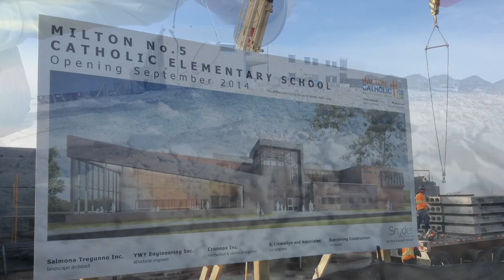May 9, 2014- Milton 5 CES- Ready For Roof